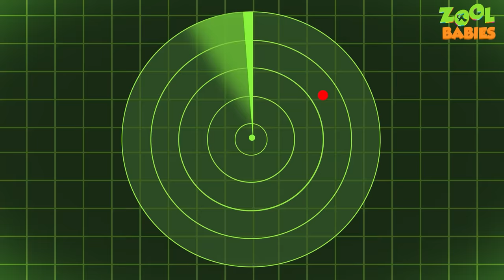Alien Spaceship Episode | Cartoon Animation For Children | Videogyan Kids Shows | Zool Babies Series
Hey Kids, Welcome to Videogyan kids shows & Cartoon animation for kids. Here comes the latest video "Alien Spaceship Episode | Cartoon Animation For Children | Videogyan Kids Shows | Zool Babies Series" from Zool babies series. Enjoy these awesome cartoon animation with your children.

Videogyan now brings you all new episodes for kids. Starting from cartoon videos for children and fun kids shows, we have different animated series for you! So what are you waiting for?